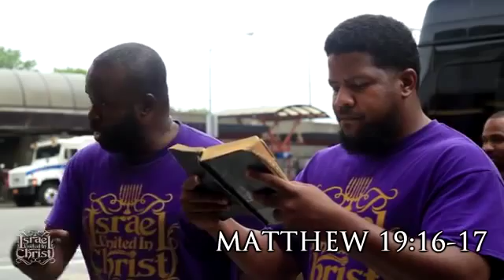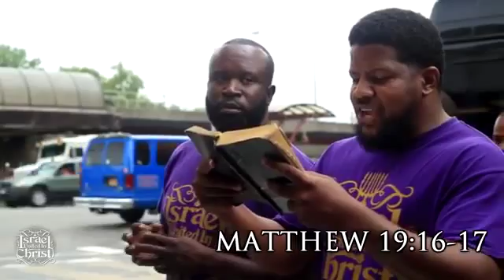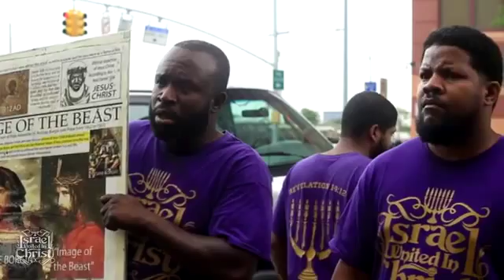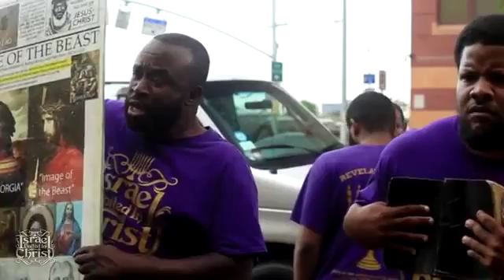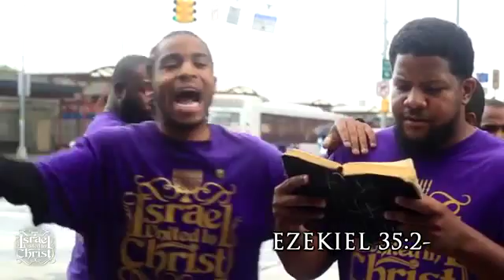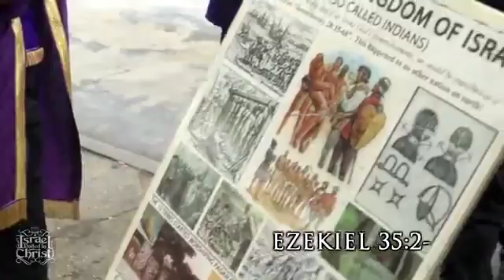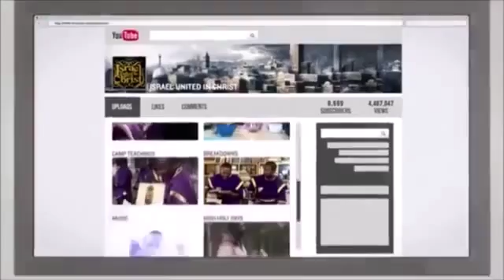The Israelites JULY 4TH IS EVIL & OTHER TOPICS